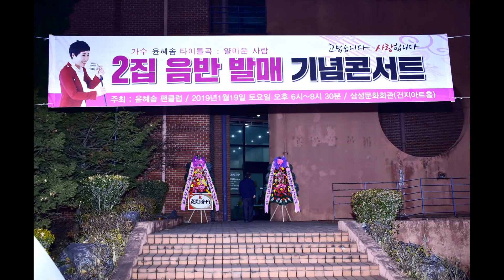가수윤혜솜2집음반발표 / 얄미운사람 / 장소:전주삼성문화회관